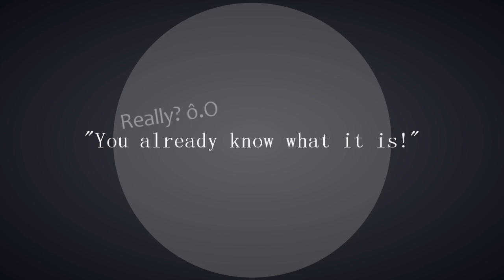Baby, I don't hate you! A̲̅M̲̅V̲̅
Hey Minna-san~~
HD please ;)
How are you today? :3
F-f-finally it's done! O.O OMG! That was so hard work! I dunno when I started this AMV but it was LONG TIME AGO and now it's finished! x33
with this Video I wanna thank all my friends and subscribers for the awesome 2 Years on this Channel! 2 Years already! Time passed by! :o BUT I'm glad to be here! We all have overcome hard times, sad once and of course happy times too! And I wanna thank you guys for supporting me and my crazyness :D
That's all I have to say! Thank you guys for the awesome 2 years and let's look forward to new awesome years together! I love you all!

Btw I'm away from the 02. feb till the 08. feb, so don't wonder why I won't answer comments, PMs or anything, but I wanna celebrate my birthday with the one I love!

Am I the only one who pairs Kida x Izaya more than Izaya x Shizuo? :D

I needed 93 layers for this Video o.Ô

I Hope you like my video! x33
♥ Mooniie

• Twitter (For news & so on)
• DA (If you like to see my pics)
• Vimeo (for all blocked Videos!)

CREDITS:
Song: Stupid Liar
Artist: Big Bang
No questions about the Animes Pls! :3